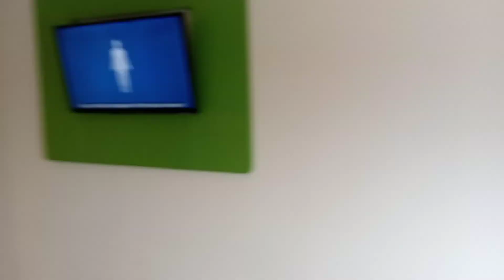review hotel pop pemuda semarang , view lawang sewu